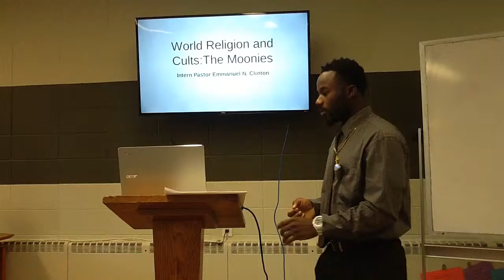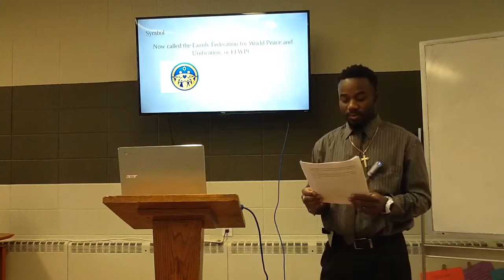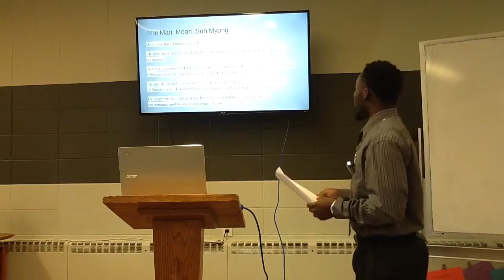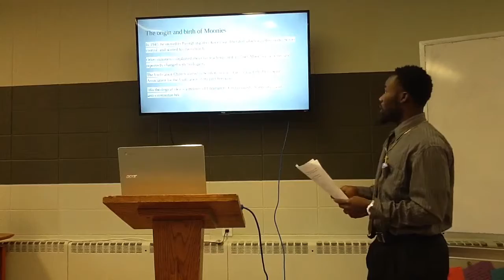Wold Religions and Cults: Why Christianity? - 2/22/2017 - Lutheran Church of the Master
Intern Emmanuel Clinton teaches of the Unification Church - Part 1